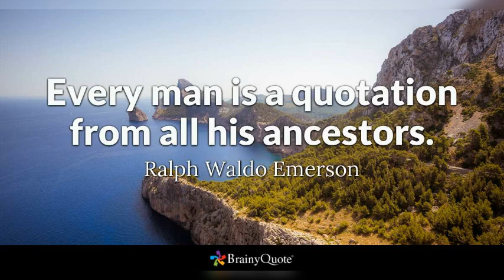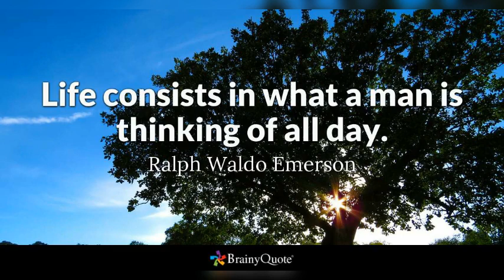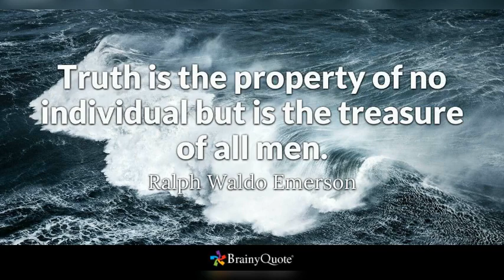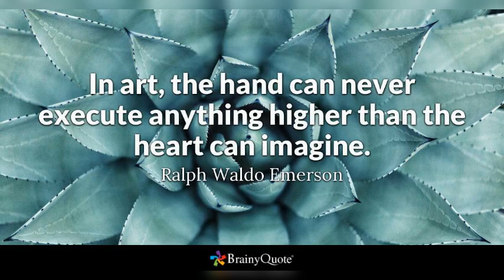Ralf Waldo Emerson 👍 🌄 quotes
Ye Zulf agar khulke bikhar jaye to achha// Md Rafi